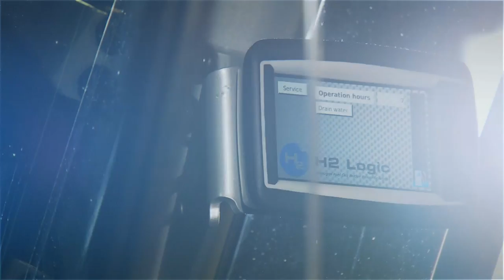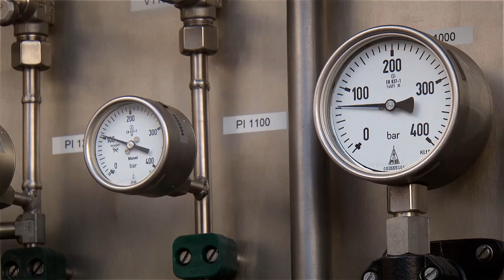STILL forklift truck RX 60-25 with Fuel Cell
Environmental protection is an important part of our corporate philosophy. In order to create a basis for successful work, we must appertain the careful dealing of our available resources. A promising alternative engine technology is the fuel cell technology, in which a vehicle is operated with hydrogen. In the fuel cell there is a reaction between hydrogen and oxygen. Here electrical energy is produced pollution-free, which can be used for the propulsion of industrial trucks. In 2002, STILL developed a prototype of fuel cell powered forklift trucks. Since 2003 corresponding trucks are being tested in context with various pilot projects within practical employment.